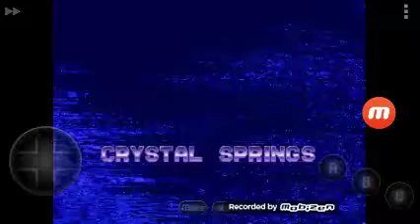Ecco 2 crystal springs